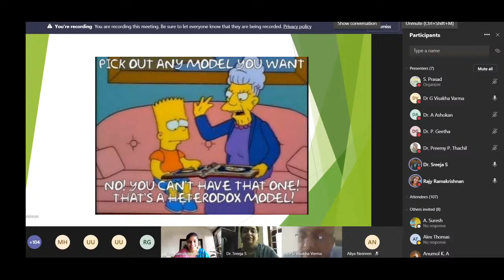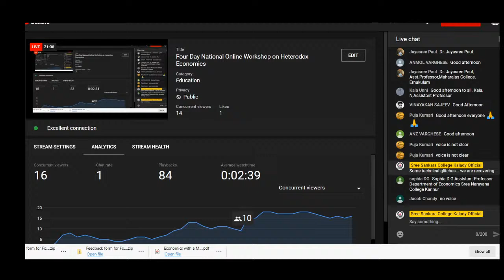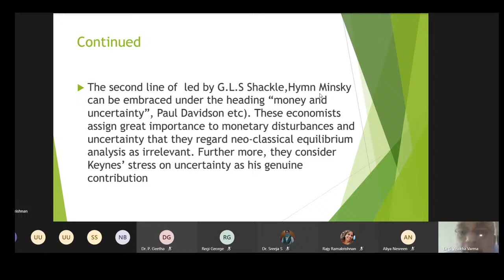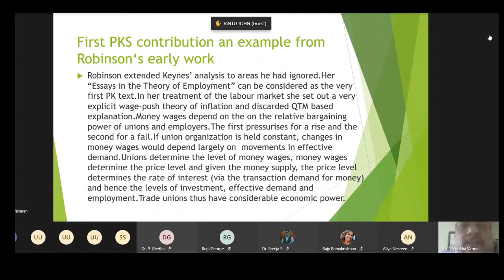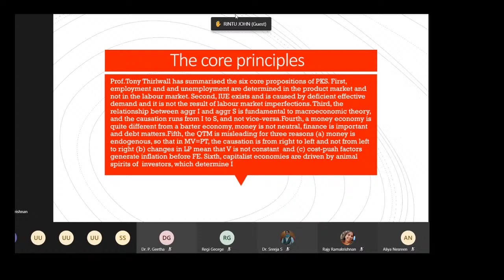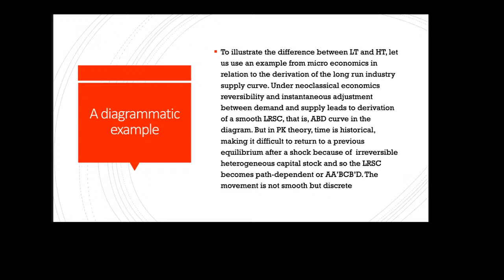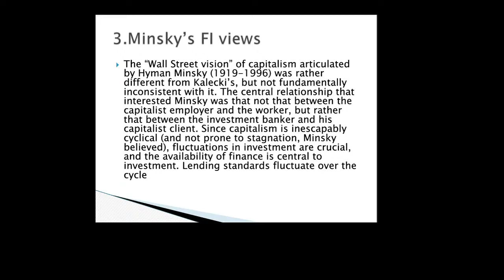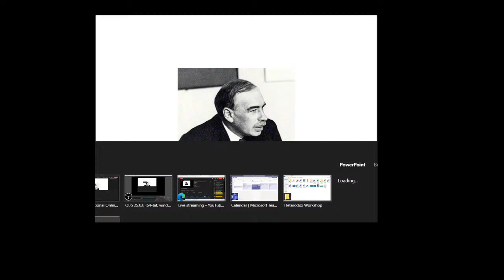Four Day National Online Workshop on Heterodox Economics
Post Keynesian Economics
Dr. G Visakh Varma

Organised by
Department of Economics in association with IQAC
Sree Sanakara College, Kalady